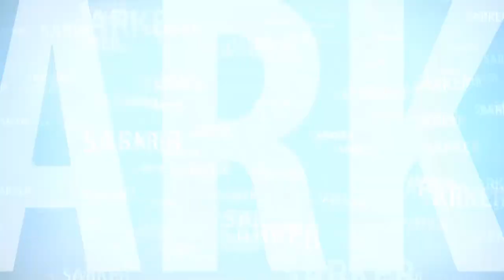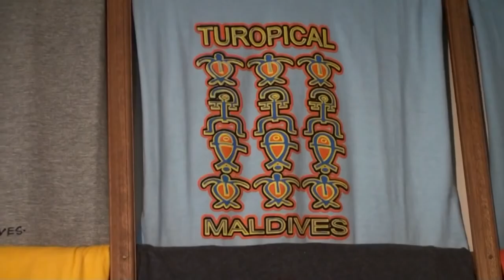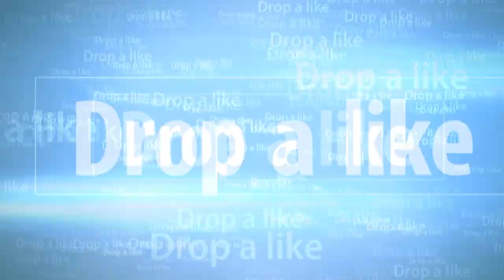The island of palaces is the Maldives | রাজপ্রাসাদের দ্বীপ মালদ্বীপ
The Maldives officially the Republic of Maldives (Dhivehi Raa'jeyge Jumhooriyya), is a South Asian island country, located in the Indian Ocean, situated in the Arabian Sea. It lies southwest of Sri Lanka and India.
The Maldives is a tropical nation in the Indian Ocean composed of 26 ring-shaped atolls, which are made up of more than 1,000 coral islands. It’s known for its beaches, blue lagoons and extensive reefs. The capital, Malé,
The law prohibits the practice by Maldivian citizens of any religion other than Islam, and the Constitution precludes non-Muslims from voting, obtaining citizenship, and holding public positions. The president, who is required to be a Sunni Muslim, is the "supreme authority to propagate the tenets of Islam."
The culture of the Maldives is derived from a number of sources, the most important of which is its proximity to the shores of Sri Lanka and South India.
The favourite fish is skipjack tuna, either dried or fresh. Other similar fish species that are part of the average Maldivian diet are little tunny (latti), yellowfin tuna (kanneli), frigate tuna (raagondi), bigeye scad (mushimas), wahoo (kurumas), mahi-mahi (fiyala) and mackerel scad (rimmas).Coconuts are another major part of many dishes in Maldives and can be served in grated form, as milk or as coconut oil which is used to deep fry foods. Favourite fish include skipjack tuna, little tunney, yellowfin tuna, frigate tuna, bigeye scad, wahoo and mahi-mahi.